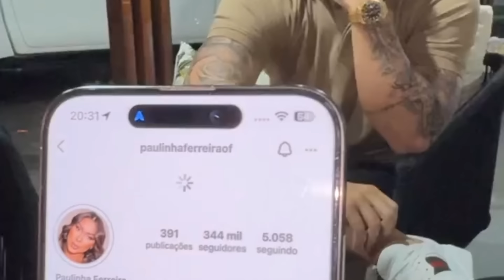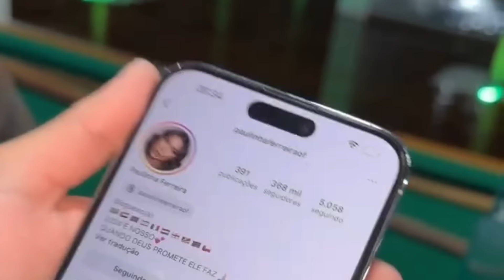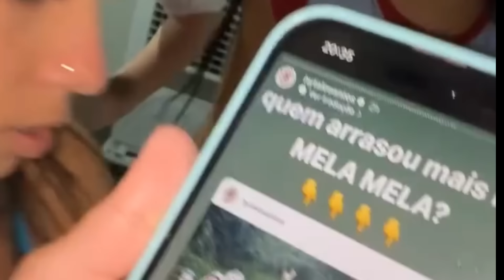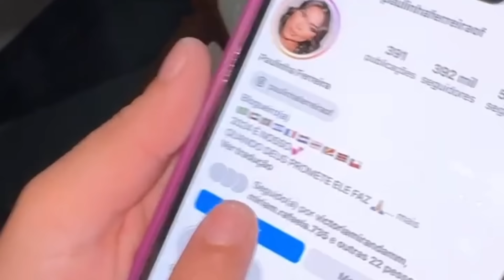KAMYLINHA E DANINHA FORAM AS ÚNICAS ESCOLHIDAS DA TURMA DO HYTALO 😱🤭😍